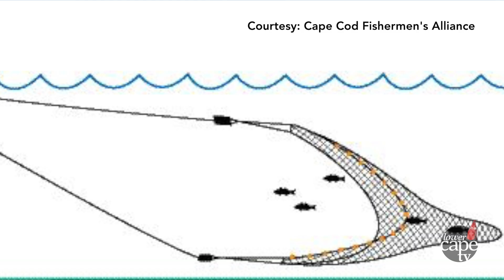Who Are We Saving? Ropeless Fishing vs. Right Whales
28 April 2022 -- CAPE COD, MA -- Ropeless fishing has been touted as the best solution for protecting North Atlantic Right Whales from entanglement -  one of the leading causes of mortality for the critically endangered species. This story explores the challenges of ropeless fishing seen through the eyes of Center for Coastal Studies, Dr. Charles “Stormy” Mayo and Cape Cod fisherman, Kurt Martin.